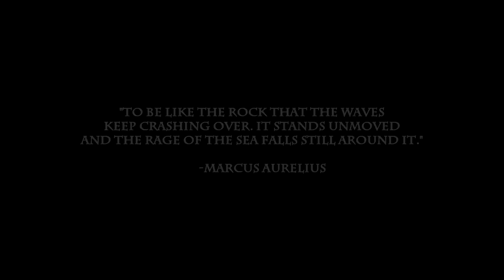Taliyah VS Ahri - Diamond 4 - Self Coaching + Analyzing my own mistakes for further improvement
Hello everyone, for todays video I decided to analyze some mistakes I've done in this current ranked game (Diamond 4 ~35 LP). I talk about them before the video, during the video and after the video and try to give some tips on how to stop doing them or how to actually learn from them (so, you'd know what changes to make). I really hope this helps and I will keep posting Taliyah gameplay videos and Taliyah tutorials / Taliyah Guides as I climb.

► You liked my tutorials / coaching series and want a private lesson on learning Taliyah or midlane in general?
(link below) and let's set up a session!
I will give you there all the details (pricing, general checkup on account, spectating a game, screen-sharing the mistakes post game through skype and giving you a text file with all the mistakes and extra tips).

► SONGS: -